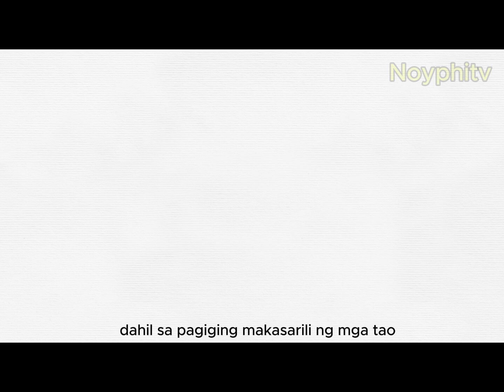Alamat ni Mariang Makiling - Kuwento ng Mahiwagang Diwata ng Bundok Makiling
Samahan niyo kami sa isang mahiwagang kwento ng pag-ibig at kalikasan sa alamat ni Mariang Makiling, ang diwata ng Bundok Makiling. Kilala bilang tagapangalaga ng mga gubat at bundok, si Maria ay isang simbolo ng kagandahan, kabaitan, at kapangyarihan. Tuklasin kung paano siya tumulong sa mga mamamayan, at alamin ang mga aral ng pananampalataya, paggalang, at pagmamahal sa kalikasan na iniwan niya sa kanila.